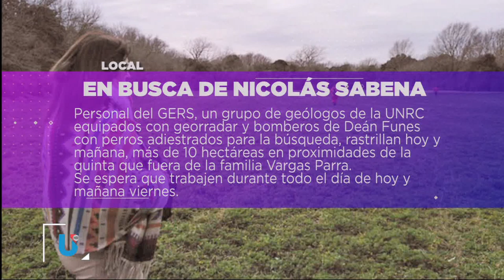DESTCADOS DEL DÍA